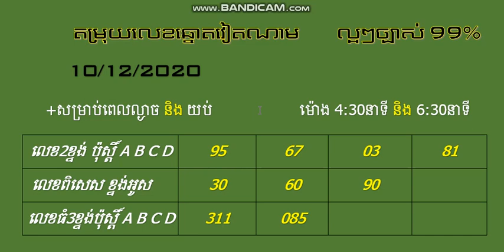តោះមករៀនថ្ងៃនេះ/Let's learn today